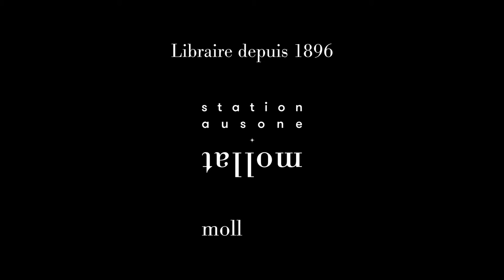Gaëlle Josse - La nuit des pères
A l'occasion du Festival "Le livre sur la place" 2022 à Nancy, Gaëlle Josse vous présente son ouvrage "La Nuit des pères" aux éditions Noir sur Blanc. Rentrée littéraire automne 2022